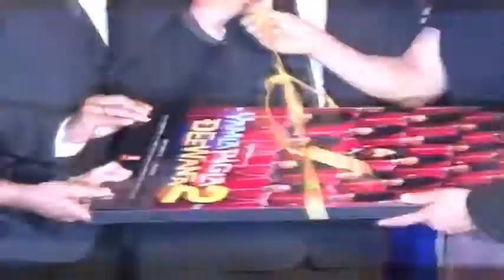Hrithik Roshan Dances with Deols n Khans - at Music Launch Of Yamla Pagla Deewana 2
Main taan aidaan hi nachna ..watch Hrithik Dancing with Dharam Ji , sunny deols and other stars. EPIC moment !